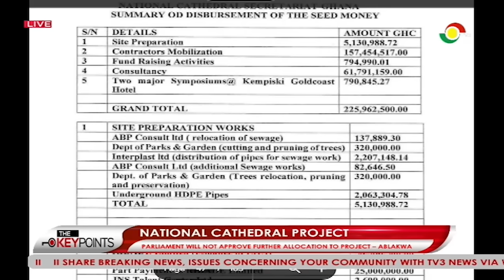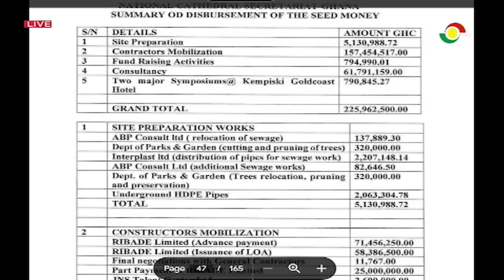Breaking down CHRAJ’s report on national cathedral project with Okudzeto Ablakwa ||The Key Points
Breaking down CHRAJ’s report on national cathedral project with Okudzeto Ablakwa ||The Key Points on TV3